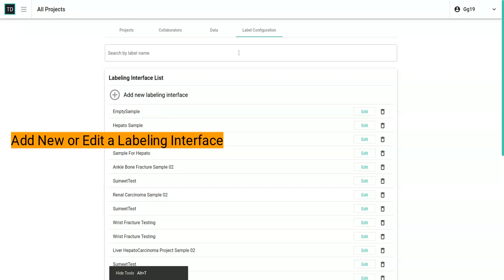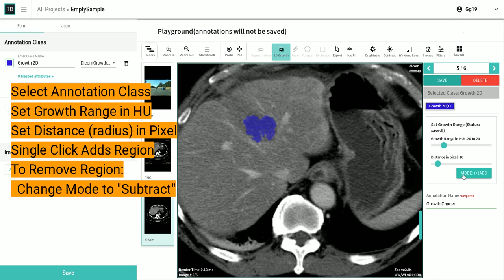2D Growth Tool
Grow a region based on Hounsfield unit.